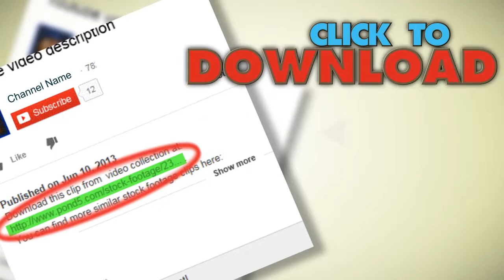Abstract Curtain (Loop). Stock Footage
You have watched Abstract Curtain (Loop). Stock Footage